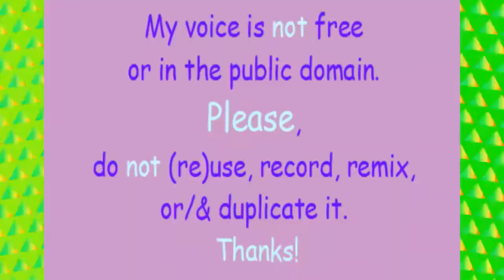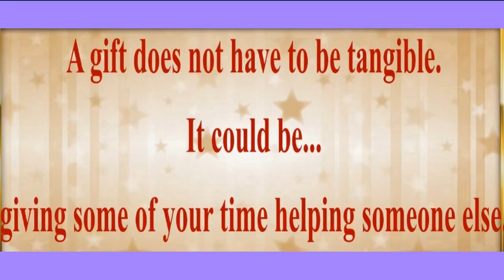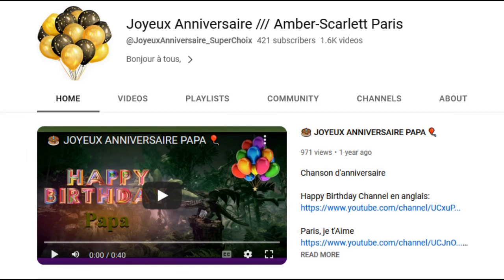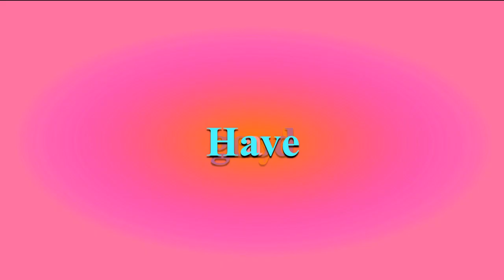TWO 80's style songs 🎂 HAPPY BIRTHDAY CAMRYN 🎈 (French Parisian Accent)